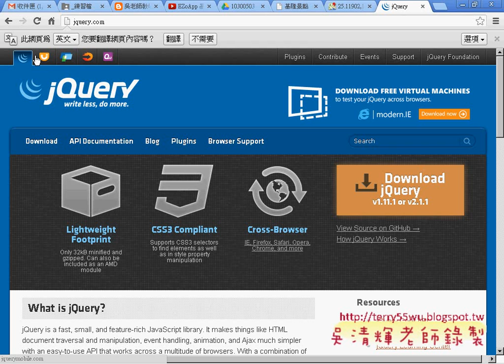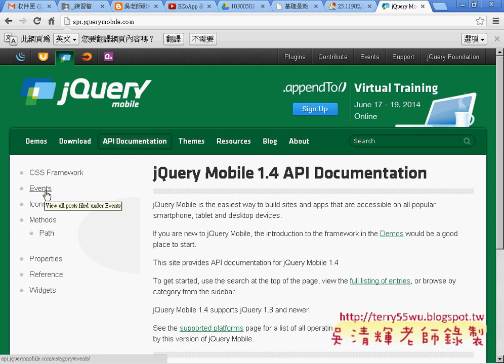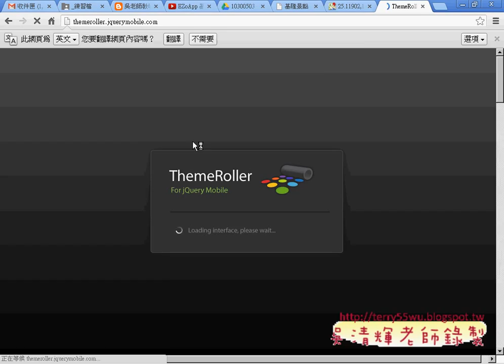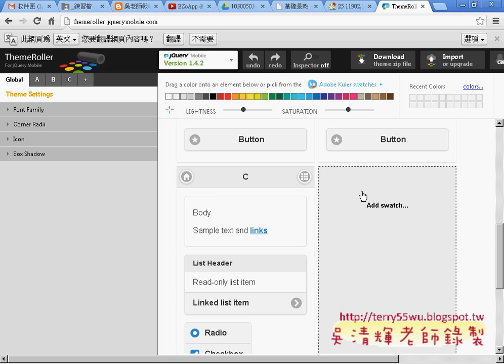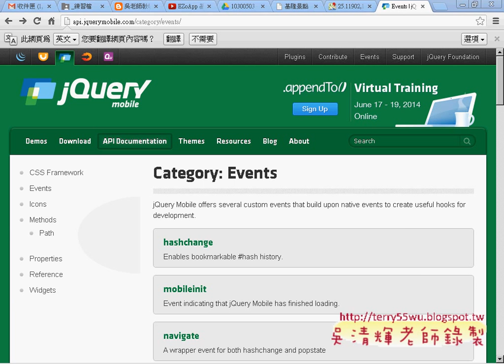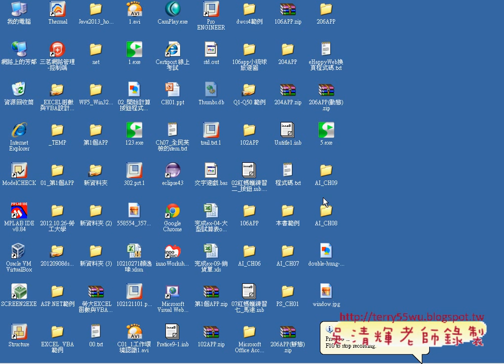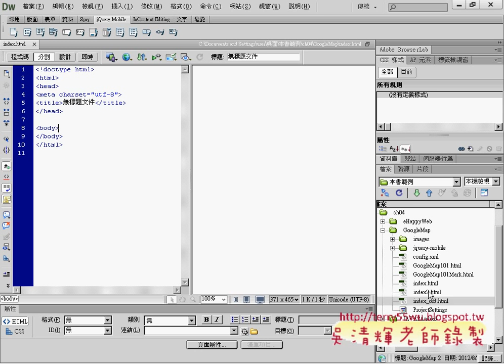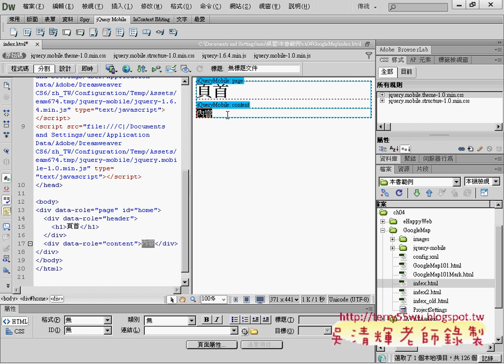04 建立GOOGLEMAP首頁